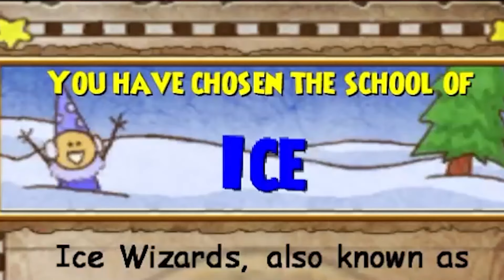How to beat Wizard101 Blindfolded?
rule of the challenge: I am not allowed to look at the game while playing.

First ever wizard101 blindfolded challenge
beating wizard101 blindfolded